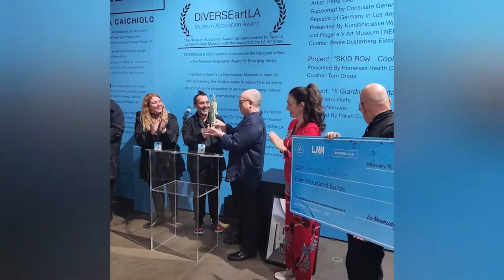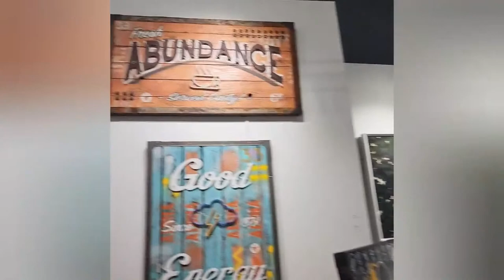Jason Thompson Covers the 2023 LA Art Show at the LA Convention Center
THT/LIVE CREDITS:
Host: Jason Thompson
Executive Producer - Valerie Milano
Producer, Director - William Malin
Original Theme Music - Carbe and Durand
Tech Consultant - Matt Kwasman